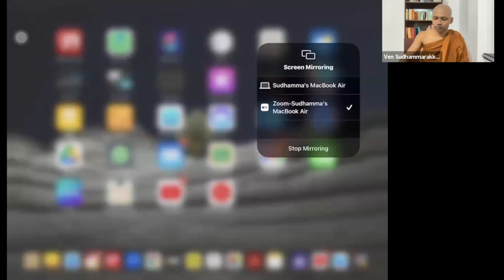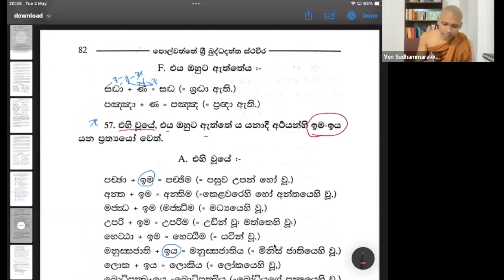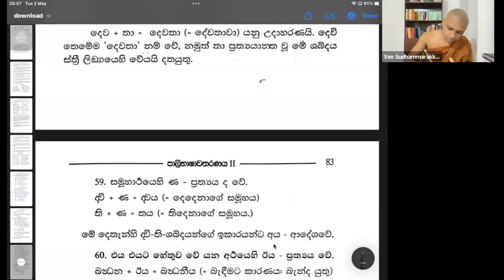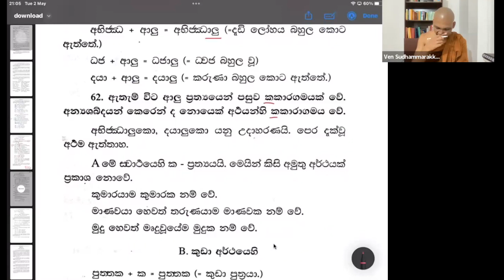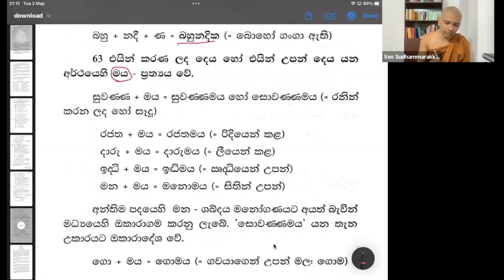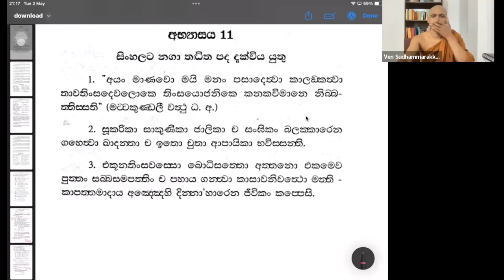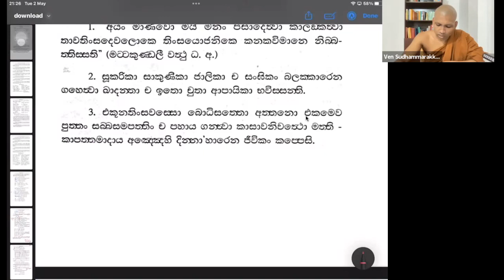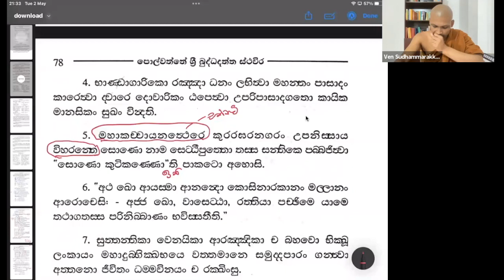පටිසම්භිදා පාලිභාෂාවතරණය දෙවැනි පොත / පාඩම 19 / අනේකත්ත තද්ධිත (ඉම, ඉය… ප්‍රත්‍යයන්)